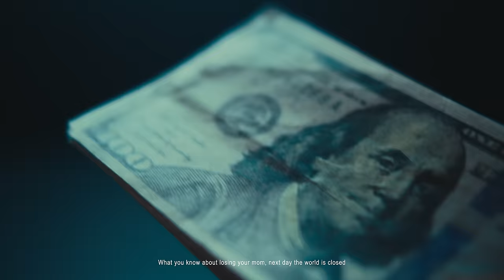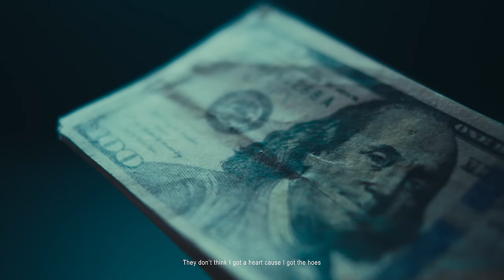Swxm - SOCKS 4 THE LOW (Official Music Video)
Watch the official music video for "Socks 4 the Low" by Swxm.

Director/EP: KZA @kingkza
Executive Producer: Pass the Butter @passthebutter.co
Producer: Max Acrish @maxproduces
DP: Leo Schober @leosch
1st AD: Cesar Llanos @mellamollanos
Production Coordinator: Henry Wolf @henrywolf
1st AC: Brandon Cline @bklinephoto
Steadicam: Matthew Marino @matts_a_cat
Gaffer: Cole Frasher @cole_frasher
G&E Swing: Dan Walsh @dan_fw
G&E Swing: Santiago Vanegas @saceni
Art Director: Chloe Tolderlund @chloetold
PA: Steven Skillings @realskillz
Editor: KZA @kingkza
Colorist: Leo Schober @leosch
Production Co: NVSN @nvsnproductions
Casting Director
Casting Agency: Apes Casting

Lyrics:
What you know about losing your mom, next day the world is closed
Lockdown n that’s how lockdown goes
They don’t think I got a heart cus I got the hoes
Always been nice wit the x’s and the o’s
And I stay blicked up cause I’m really on the roads
Lil bro messed up, put something up his nose
He on 125th selling socks for the low
He selling socks for the low

Verse 1
This sh*t is crazy this sh*t is wicked
I coulda been on
But I ain’t really wit the gimmicks
I did that leg work now these n wanna mimic
Ah
I said now these n acting timid
Ah
See Im official in the trap
I’m official in the Stu
I’m efficient wit the packs I turn 1 into 2
And I can’t say much about them things that I do
Just know I did them things yeah I did what I do
Got my city on my back like I’m running home from school
Seen my pops get locked up, you know I’m breaking rules
And my moms on crack I found out it was the food
But she good now, so Ima go change the mood
They say pressure make diamonds that’s why I’m shining
I remember days of eating top ramen
Got a little money now, I call that perfect timing
They say gangstas don’t cry, why I feel like crying

Hook
What you know about losing your moms, next day the world is closed

Verse 2
When I was 5 or 6
Why nobody every told me this
Shoulda showed me how a Rollie tick
You was watching bear in the big blue house
I was watching Boyz N The Hood n sh*t
Differences, I grew up fast n
Never slowing down I move past n
If I was 6’3 I’ll be in the draft n
N know i was that n